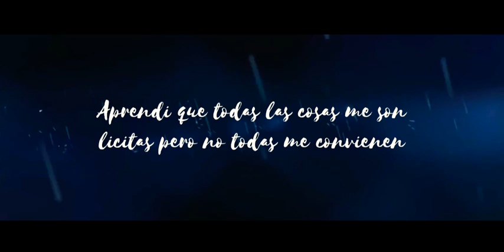ME LIBERE - Redimi2, Ft. Jay Kalyl [VÍDEO]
ME LIBERE - Redimi2, Ft. Jay Kalyl [VÍDEO OFICIAL] , Que Dios Te Bendiga.

Música